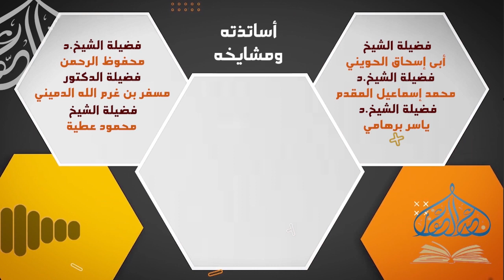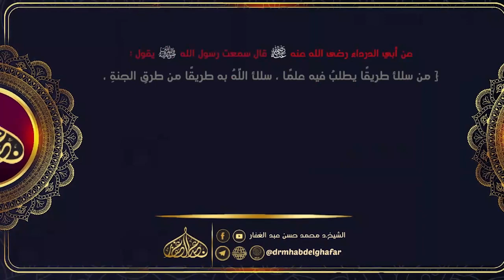الإبانة الكبرى 11 10 2022